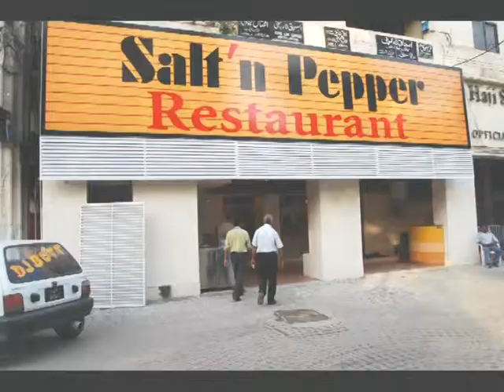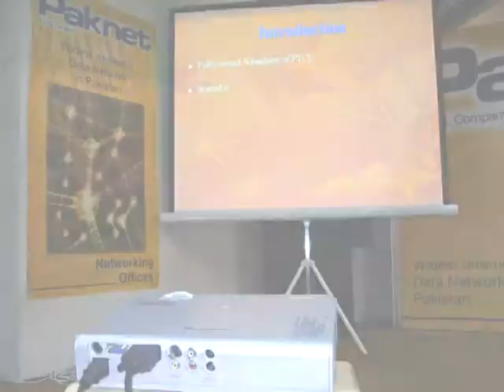DJ BUTT PIC SLIDE SHOW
DJ BUTT SOUND MASTER